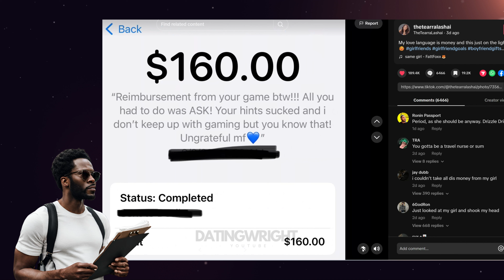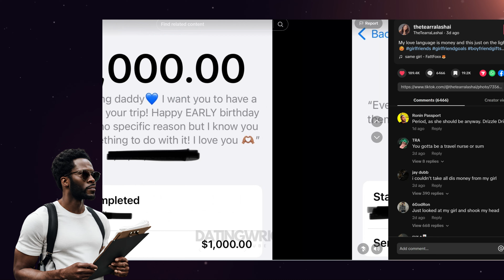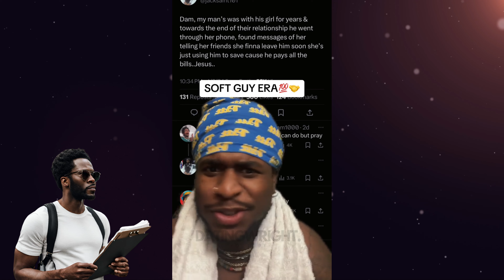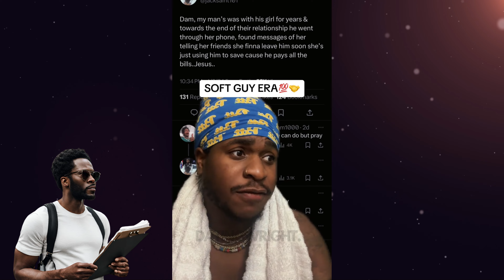Woman Spent Thousands On Her "Soft Guy Era" Boyfriend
Thank you for your support!

Do you have a story or video you want to share? DM me.